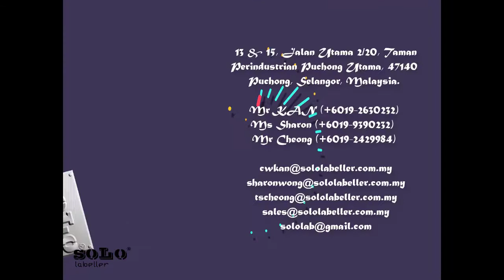Top Labelling Toothbrush Cover | Top Labelling Machine | Solo Labeller Technology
MACHINE SPECIFICATIONS:
I) Driver: Stepper Motor (Oriental - Japan) II) Control System: Standard All In One
III) Sensor: Fiber Optic (Optex)
IV) Machine Weight: Approx. 120KG
V) Machine Dimension: 2104mm(L) x 1017mm(W) x 1751mm(H)
VI) Structure Construction: Aluminium, S. Steel & Metal Galvanizing

TECHNICAL SPECIFICATION:
I) Dispensing Speed: 20 Meter/Minute (The speed can be adjustable)
II) Dispenser Output: Approx 30-50pcs/Minute (Based on product length 200mm + gap distance = 400mm)
Depending on label length, product length / diameter and loading skill
III) Labelling Accuracy: + / - 1mm (Depends on product shape & consistency)
IV) Voltage Source: 1 Phase AC230 Volts-13A, 50HZ V) Controller Voltage: DC24V- 4.5A
Labels Specification:

I) Label Width: MIN 8mm – MAX 80mm
II) Label Length: MIN 16mm - MAX 400mm
(Label length can be set)
III) Label Roll Dia: Ø300mm
IV) Label Roll Core: Ø76mm
Note: For transparent labels application, special mark on the label is necessary

Solo Labeller Technology Sdn. Bhd. is the leading labelling machine manufacturer in Malaysia specialized in supplying standard and custom labelling machine that cater to your production manufacturing needs. Having been in the industry for more than 28 years, we aim to help businesses accelerate forward, improve on efficiencies and capacities by optimizing production process through labelling solutions that built based on the latest labelling automation technologies.